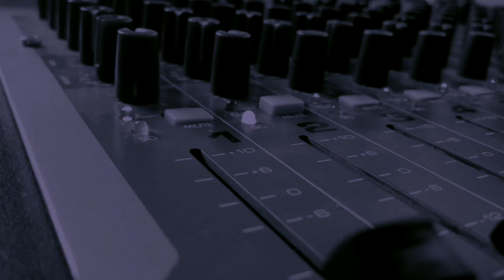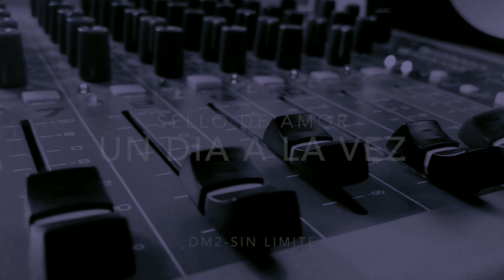Un día a la vez December 8, 2020